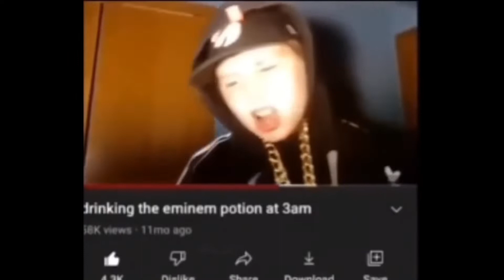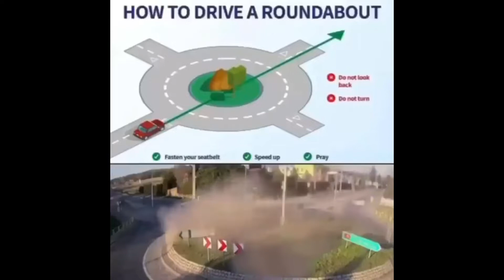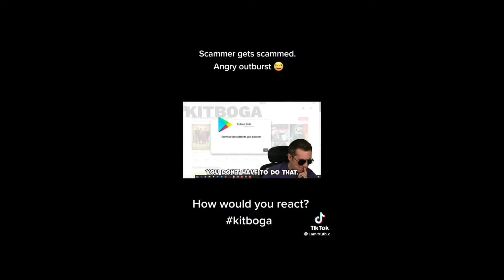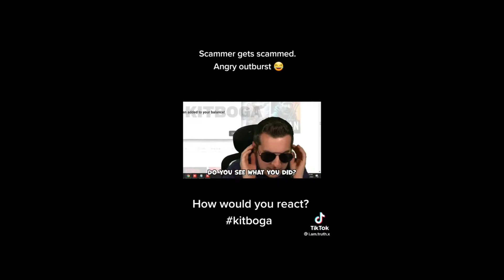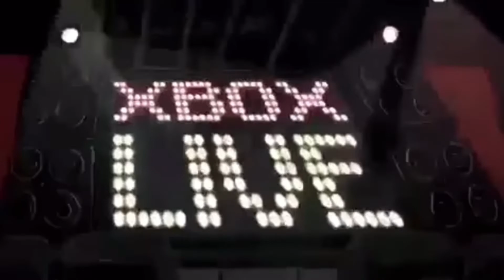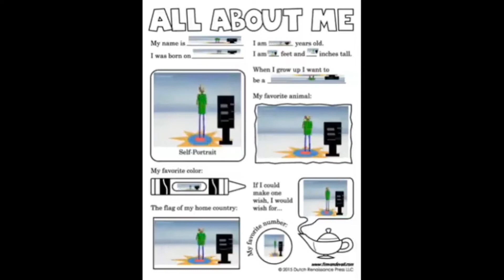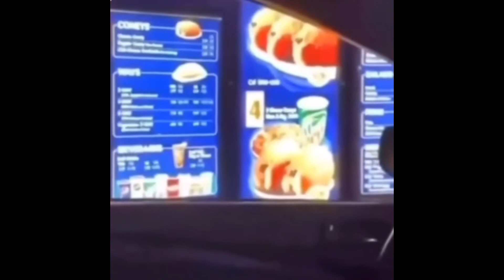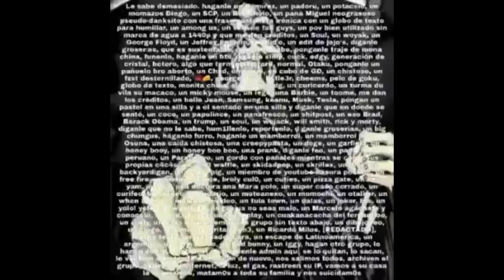memes to make me realize summer is almost over